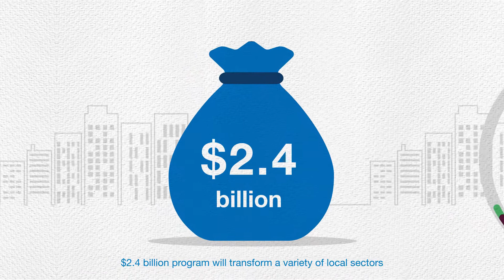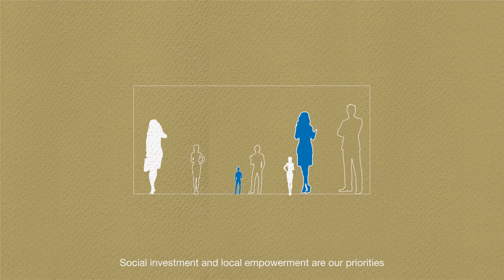Palestine Investment Fund - Investing for Impact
Palestine Investment Fund